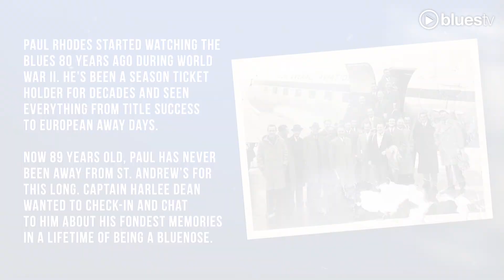Paul Rhodes meets Harlee Dean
The Skipper spoke with lifelong Bluenose, 89-year-old Paul Rhodes, via Zoom earlier this week.